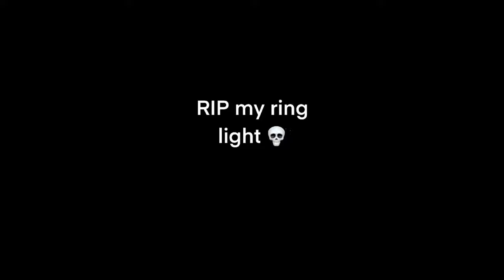Part of Your World | The Little Mermaid | Cover by Rosemary Zhang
Here’s my rendition of one of my favourite Disney songs!